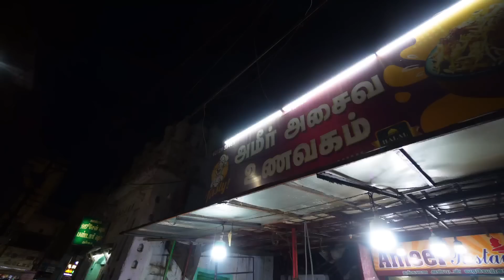🇮🇳இந்தியாவில் நான் சாப்பிட்ட முதல் கொத்து / India best 👌 kottu / Tamil Bros